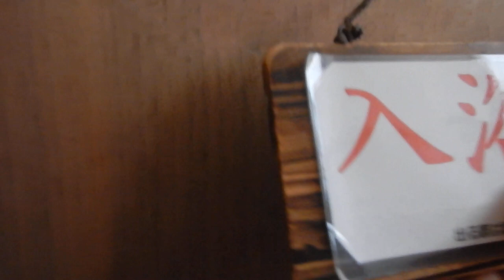鳴子温泉・旅館すがわら 2F貸切露天風呂